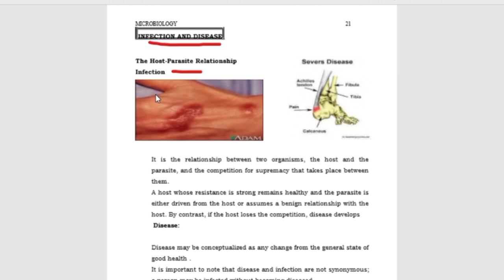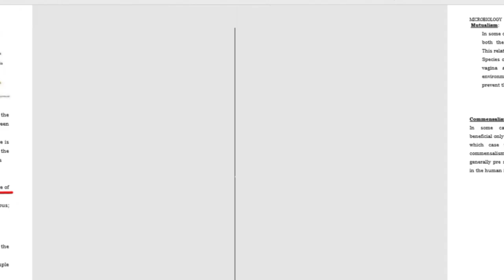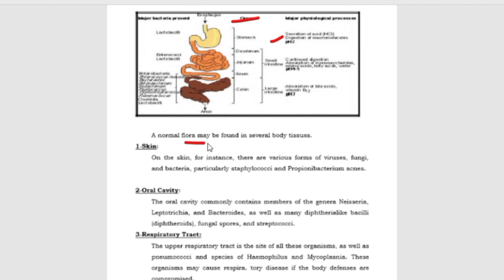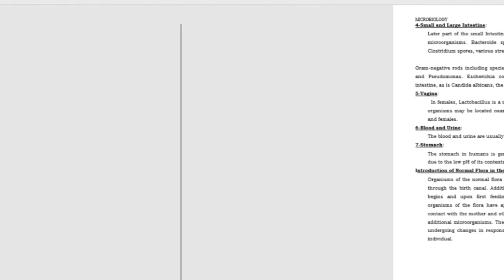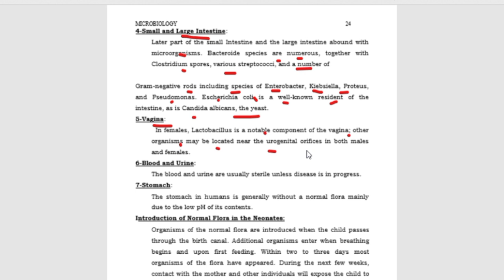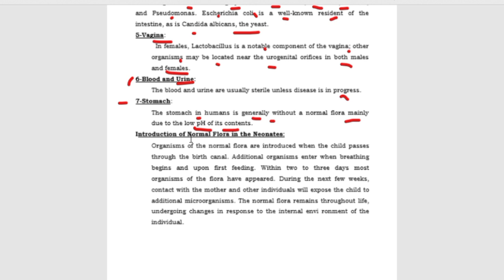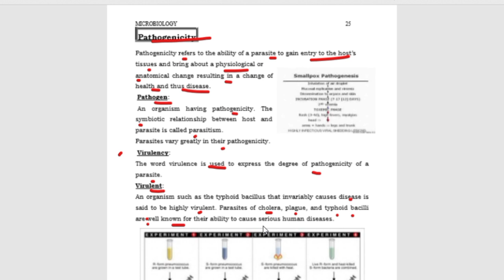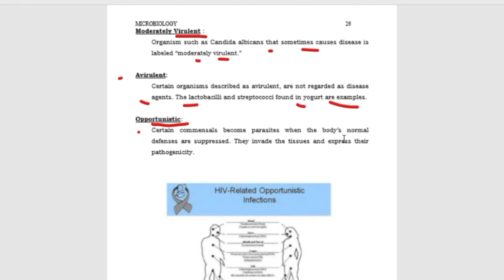Infection and Disease ll what is Normal Flora ll occurrence of Normal Flora ll Pathogenicity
# What is Infection and Disease?
# What is the  Host _ Parasite Relationship?
# What is Infection?
# What is Normal Flora?
# What is Symbiosis?
# What is Mutualism?
# What is Commensalim?
# Describe the Occurrence of Normal Flora?
# What is Pathogenicity?

# How to
# Microbiology
# Infections and Disease
# Normal Flora
# Pathogenicity
# Pharmacy technician part 1
# B Category part 1
#  B pharm 1
# Health cysio